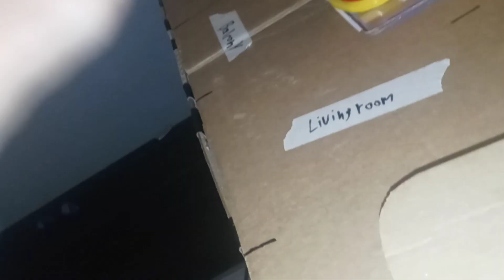5628: I got more cardboard!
I had to get more cardboard because some of the ones I have left are thin cardboard and it needs to be a bit more thicker. For now I can't flip them around due to privacy reasons.

Filmed: Tuesday March 14, 2023